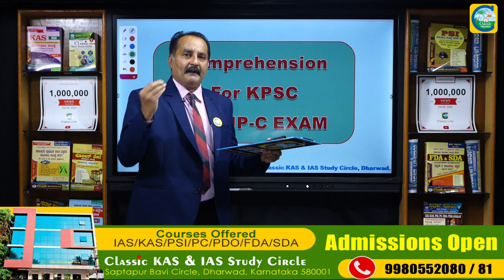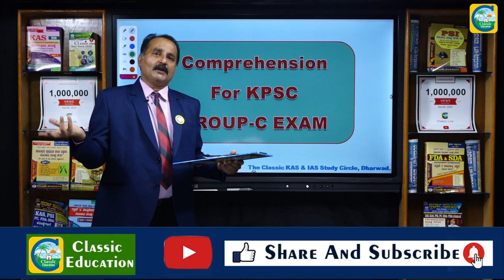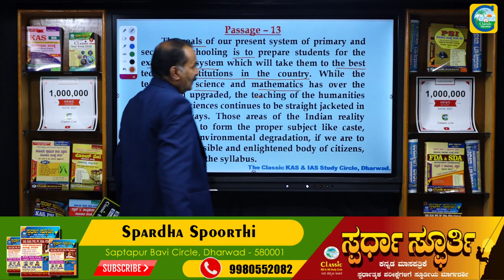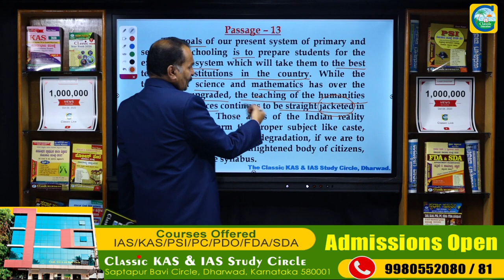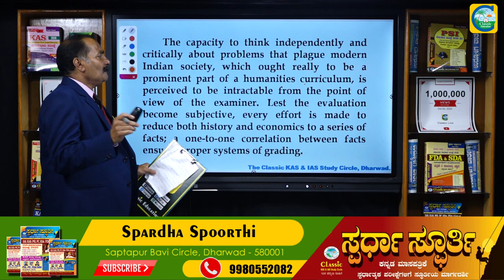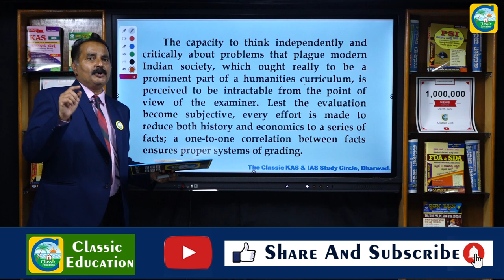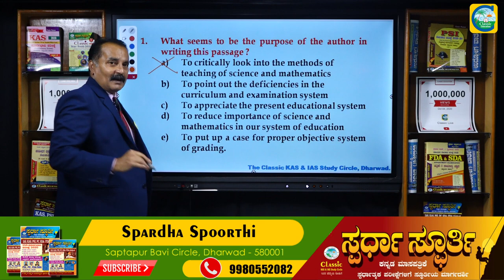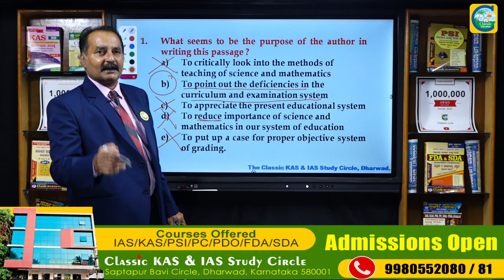General English||COMPREHENSION||For The KPSC Group-C Exams||Classic Education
Classic Education
Dharwad